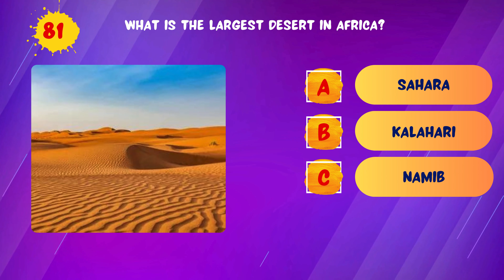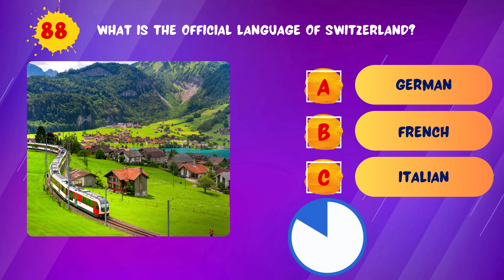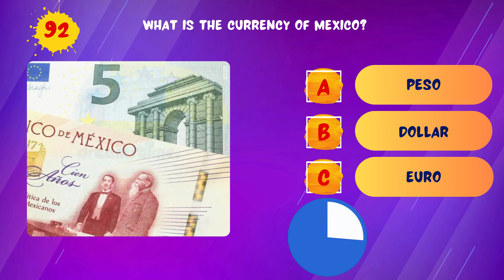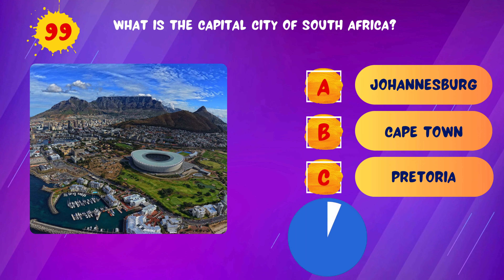#4 Timeless Trivia Explore History, Literature, and World Wonders!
Get ready to flex your brain muscles! This channel is your go-to for quizzes on everything from pop culture to science, history to the downright quirky. Test your knowledge, learn something new, and have a blast along the way.
Think you're a smarty pants? Prove it! We challenge your noggin with a diverse range of quizzes, from easy-breezy to mind-blowing. So, whether you're a trivia expert or just getting started, there's something for everyone.
Welcome to the playground for curious minds! Here, we turn learning into a game with interactive quizzes on any topic imaginable. Sharpen your knowledge, discover hidden talents, and have a laugh while you're at it.

History buffs, assemble! This channel is your portal to the past through exciting and educational quizzes on historical events, figures, and trivia. Unravel mysteries, uncover forgotten facts, and become a history whiz.
Calling all movie mavens! Put your film knowledge to the test with our cinematic quizzes. From blockbusters to indie gems, we'll challenge you to identify actors, recall quotes, and unravel plot twists. So, grab your popcorn and settle in for some serious movie magic.
Music lovers, rejoice! This channel is your ultimate music trivia destination. Test your knowledge on artists, genres, lyrics, and more. Discover hidden gems, relive past favorites, and ignite your musical passion.

Warning: This channel may cause an increased IQ and uncontrollable urges to spout random facts. We offer quizzes on anything and everything, so prepare to laugh, learn, and maybe even impress your friends (or cats).
If your brain needs a workout, you've come to the right place! We're like the gym for your intellect, with quizzes that will twist your neurons and tickle your funny bone. So, ditch the flashcards and join the party.
Ever feel like you know absolutely nothing? Don't worry, we've got you covered with quizzes that will make even the smartest person question their sanity. But hey, at least you'll have fun doing it!